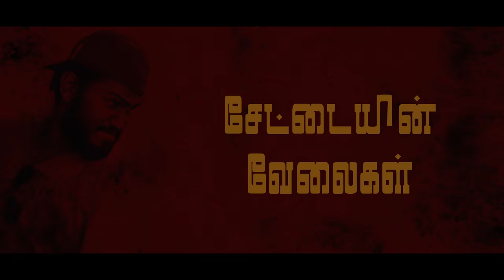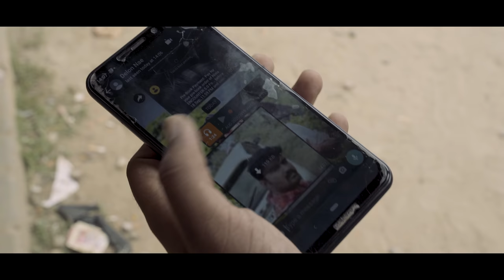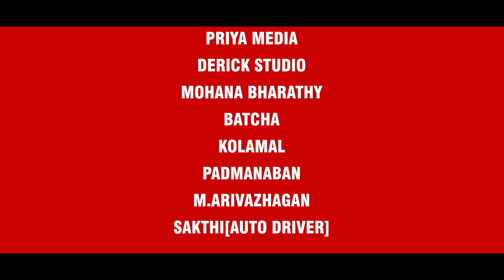Disko - Pilot Film - 4K | G.Gitakaran | Yuthishtran.E | Sutha Ganesan | Abbaas Thooyavan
Cast
Dilone - Vetry Mithran
Settai - Vetry Vendhan
Kuska - Gautam Raja.C
Police officer - Vaagai Prabu
Ranga - Ganesan
Actual Victim - Manoj
Crew
Written & Direction - G.Gitakaran
Production  - Thiruttu kalaingan
Producer - Sutha Ganesan
Cinematography - Abbaas Thooyavan
Sound - Nirmal Srinivasan
Music Mixing And Final Mixing - Om Prakash VK
Shooting Crew - Deena Dayalan
Chorus And Kazoo - Hari Krishanth
Bass - Jefin JP Solomon
Classical Guitar And Whistle - Vikki LK
Music Coordinator - Sebastian